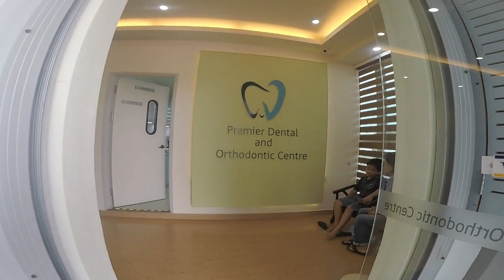Premier Dental & Orthodontic Centre Serusop